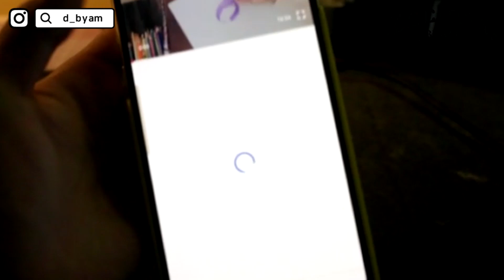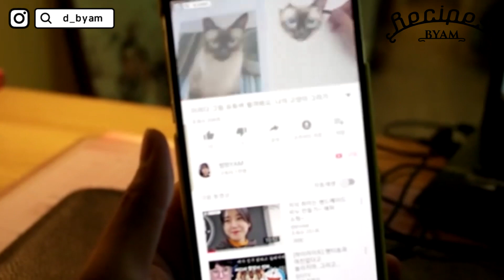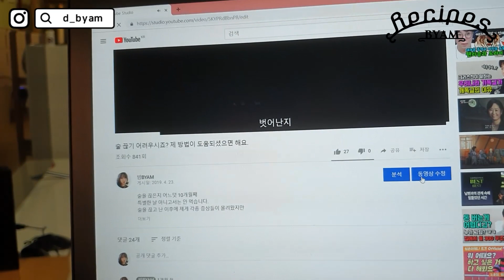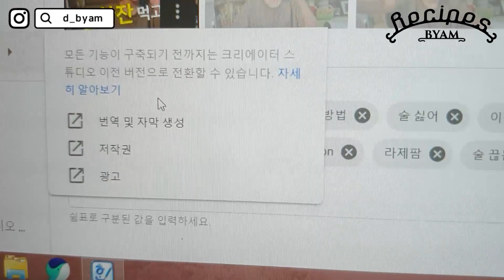유튜브 자막 자동으로 키는 방법! 태그 팁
유튜브 망설이시는 초보유튜버분들!
프리미어프로나 애프터이펙트와 같은 영상 프로그램을
다룰 줄 몰라도 유튜브 자체 자막 기능을 효과적으로 활용하면
그런 프로그램 따위 몰라도 됩니다!
자동으로 자막을 뜨게끔 설정하는 태그 알려드려요.
이 팁이 많은 분들에게 도움이 되었으면 합니다.